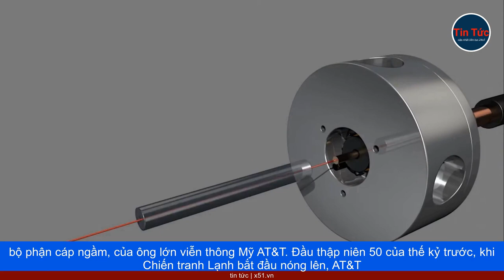SUBCOM - NHÂN TỐ KHÔNG THỂ THIẾU ĐỂ MỸ KIỂM SOÁT HỆ THỐNG CÁP NGẦM KHI CẠNH TRANH ĐỊA CHÍNH TRỊ LAN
Với công chúng, SubCom là một trong những doanh nghiệp, phát triển cáp quang ngầm dưới đáy biển lớn nhất thế giới, với danh sách khách hàng bao gồm Google, Amazone, Microsoft hay Meta. Tuy vậy, phía sau hậu trường, SubCom là nhà thầu cáp ngầm độc quyền, của quân đội Mỹ. Công ty giúp Mỹ thiết lập mạng lưới cáp Internet, và cáp giám sát khắp đáy đại dương, theo các nguồn tin của Reuters. Các nguồn tin này làm việc ở cả SubCom lẫn hải quân Mỹ. SubCom là công cụ giúp Mỹ, đảm bảo an ninh cáp ngầm, khi cạnh tranh địa chính trị lan sang lĩnh vực công nghệ.